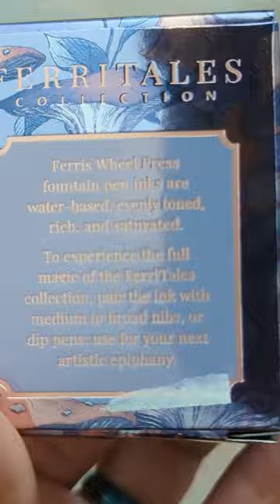Unboxing and swatching "Blushing Mushroom" fountain pen ink by Ferris Wheel Press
⇟ UNROLL TO SEE MORE ⇟

In this I am opening and swatching the newing fountain pen ink by the Canadian brand Ferris Wheel Press: Blushing Mushroom. This line is inspired by fairytale and I have to say that this shade of purplish grey with rose gold shimmer is my favourite so far. I am in love! Can't wait to continue writing with it, but also to use it in my mixed media projects.